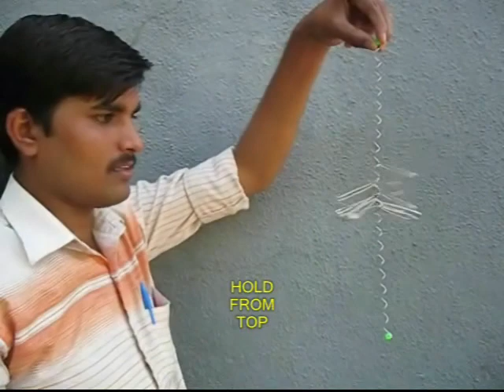PIN SPIN | Punjabi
To make this toy you need 60-cm of stiff wire, 12 safety pins, two beads and a pencil. Wind the wire on a pencil like a spring. Then remove the spring hold both the end and pull them apart to make a long spiral. Affix a plastic bead on one end and then weave a dozen safety pins from the other end. Fix the second bead. The purpose of the beads is to prevent the safety pins from falling off.
Now hold the toy vertically with the top bead. You will see all the safety pins will slide down magically making a lovely umbrella kind of shape. It is a delight to play with this lovely toy.